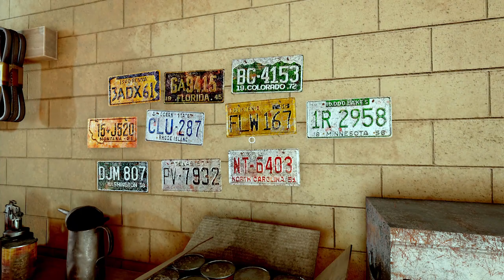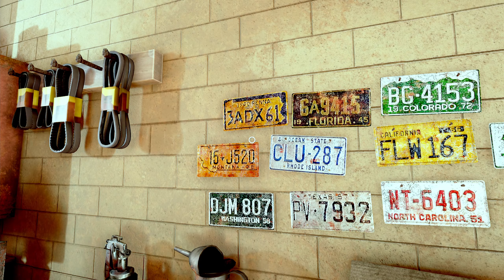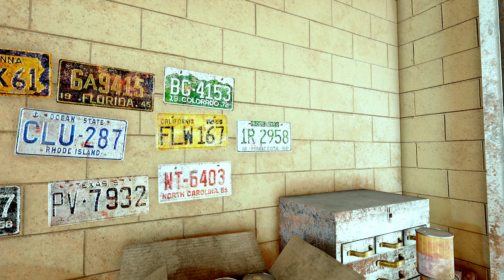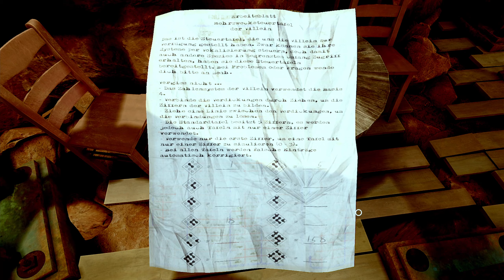Der Fahrstuhl | 08 | ✴️ OBDUCTION ✴️ [german gameplay]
✴️ OBDUCTION LetsPlay SP Gameplay Deutsch ✴️
🔆 Bei Fragen schaut hier in die Videobeschreibung! 🔆
Ein Rätselspaß für Groß und Klein. Werde ich es bis zum Ende durchhalten?

🔴 DIESER KANAL 🔴

🔴 STREAMZEITEN 🔴

Änderungen werden immer auf Twitch und Discord bekannt gegeben. Follow lohnt sich auf jeden Fall.
🔴 SENDEPLAN YOUTUBE 🔴

Findet ihr hier:
🔴 SOCIAL MEDIA 🔴

🔴 SPIELBESCHREIBUNG 🔴

🔆 ARK
Als du in einer bewölkten Nacht am See entlang spazierst, fällt ein seltsames, organisches Artefakt vom Sternenhimmel und transportiert dich unerklärlicherweise, ohne um Erlaubnis zu fragen, durch das Universum. Du wurdest aus deinem gemütlichen Dasein entführt und in eine fremde Landschaft mit Erdstücken aus unerwarteten Zeiten und Orten eingefügt.

Die seltsamen Welten von Obduction enthüllen ihre Geheimnisse nur, wenn du ihre Hinweise erkundest, entdeckst, überredest und berücksichtigst. Während du dich in der jenseitigen Schönheit sonnst und die rätselhaften Landschaften erkundest, denke daran, dass die Entscheidungen, die du triffst, erhebliche Konsequenzen haben werden. Das ist jetzt deine Geschichte.

Mach es zu deinem Zuhause.

TITEL: OBDUCTION
ENTWICKLER: Cyan Inc.
PUBLISHER: Cyan Inc.
VERÖFFENTLICHUNG: 24. Aug. 2016